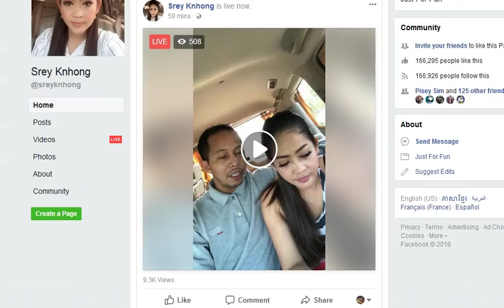Knhong,នាងខ្ញុង និងលោកកៃដ ជាប្តីប្រពន្ធ គ្នាហើយពេលនេះ,Khmer news today